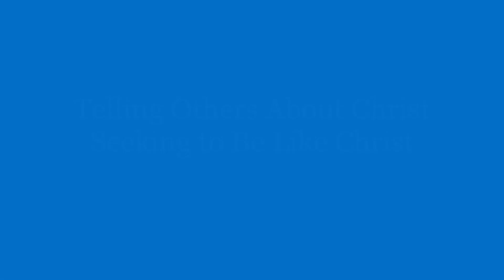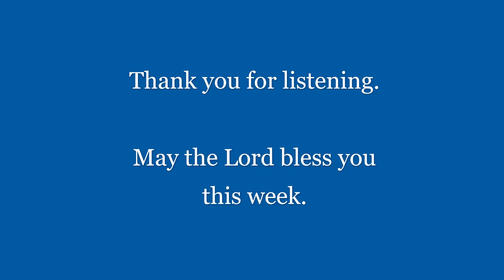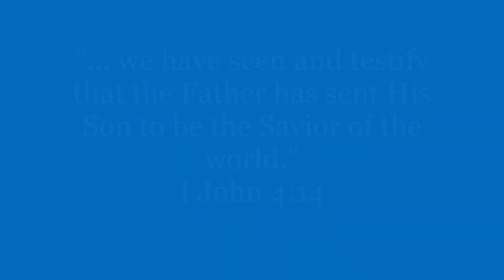Fairness?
A Message from Matthew 20:1-15, delivered at Grace Presbyterian Church in Hoover, Alabama on August 27, 2023.